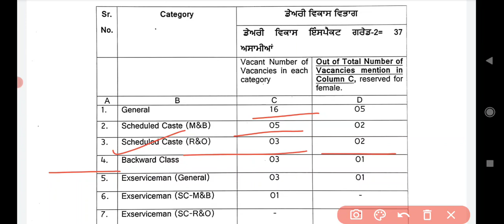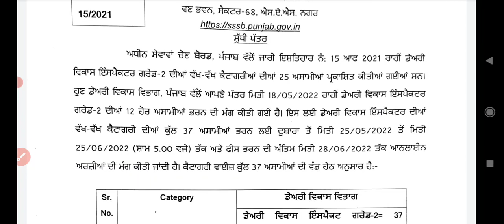Punjab dairy inspector recruitment 2022 | punjab dairy inspector vacancy 2022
punjab inspector recruitment 2022
punjab inspector vacancy 2022
new Punjab govt vacancy 2022
latest punjab govt vacancy 2022
punjab govt vacancy 2022
Upcoming punjab govt jobs 2022
upcoming punjab govt vacancy 2022
new Punjab government vacancy 2022
punjab government vacancy 2022
dairy inspector vacancy 2022
new Punjab job alert
punjab jobs alert
new job alert#newjobalert